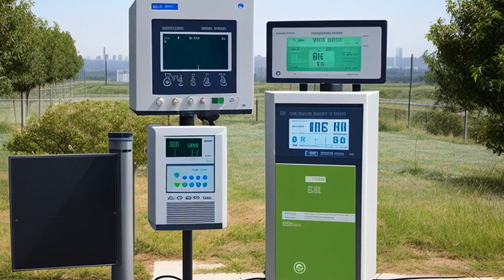Coalition of Battery Recyclers Ass'n v. Environmental Protection Agency (2010) Overview | LSData Cas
The EPA revised the NAAQS for lead to 0.15 ¡xg/m3 over a rolling three-month period. This was based on studies linking air lead levels to blood lead levels and IQ loss in children. The revised standard is necessary to prevent IQ losses in children and to protect public health. The Coalition of Battery Recyclers Association and the Doe Run Resources Corporation filed petitions against the EPA's decision, but the court found no evidence to support their claims.

Coalition of Battery Recyclers Ass'n v. Environmental Protection Agency (2010)
390 U.S. App. D.C. 305, 604 F.3d 613